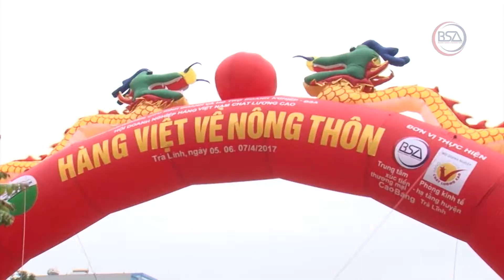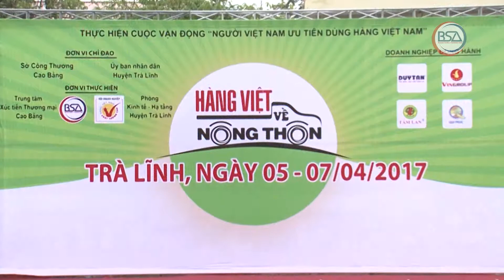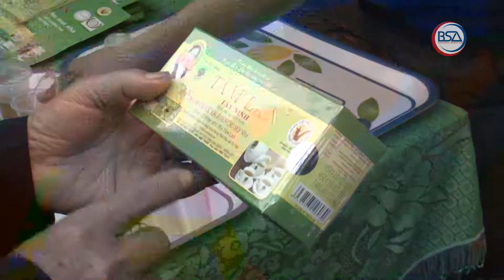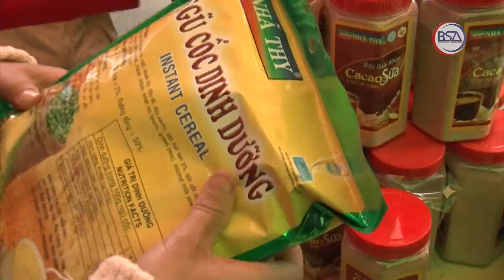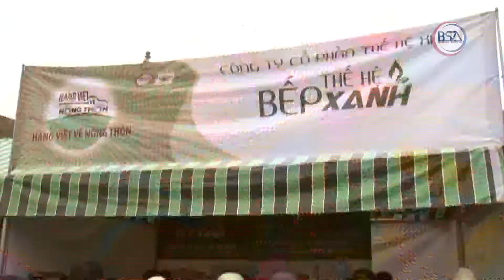Bán hàng nông thôn lần thứ 11 - Hàng Việt quyết giữ thị trường nông thôn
Hoạt động Hàng Việt về nông thôn của Trung tâm BSA lần thứ 11 được tổ chức tại huyện Trà Lĩnh, tỉnh Cao Bằng.

Thực tế từ những phiên chợ như thế này cho thấy, sức mua của người dân nông thôn khá tốt. Tuy nhiên, vì một số lý do như địa bàn phân tán, sức mua không đều, đường sá khó khăn, nên việc mang hàng về nông thôn của các doanh nghiệp trước đây vẫn còn mang tính chất mùa vụ.

Vậy thì đặc thù của thị trường này như thế nào? Nó có ý nghĩa ra sao đối với doanh nghiệp trong bối cảnh hiện tại? Doanh nghiệp kỳ vọng gì từ những chuyến đi bán hàng về nông thôn?
Mời quý vị cùng theo dõi xem!

+ Sản xuất: Thành Long & Kim Chi